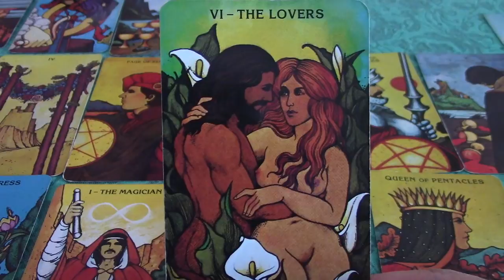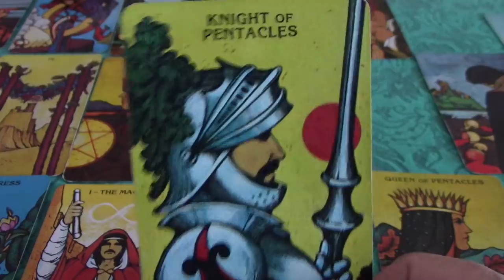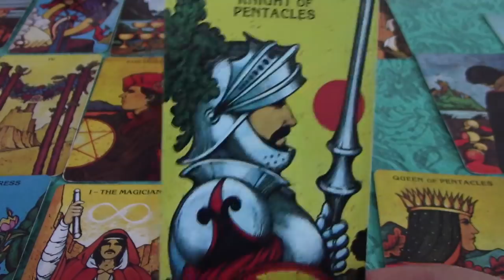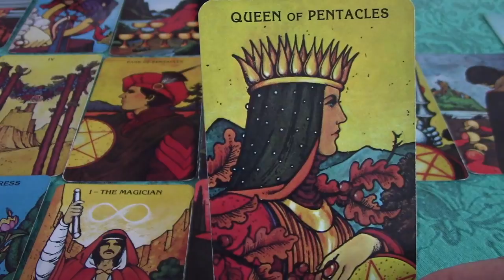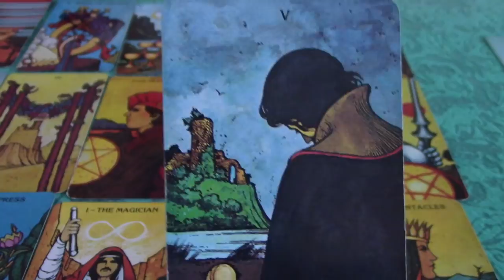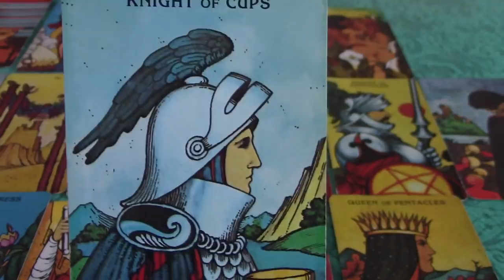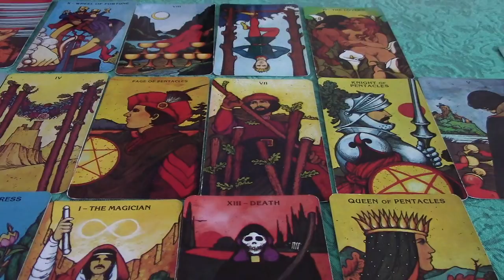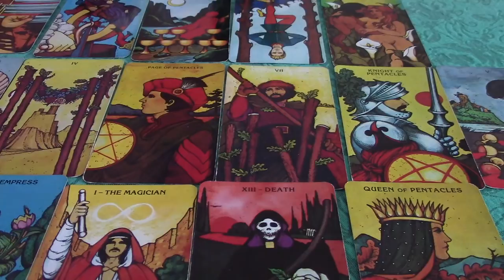Virgo 2018 Annual Tarot Forecast: Part 2